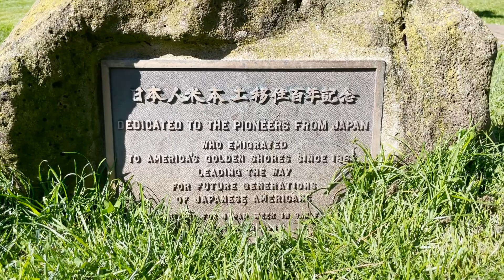【サンフランシスコ・ゴールデンゲートパーク】子供連れアクティビティー 妖精の家を探そう！Let's find fairy doors in San Francisco!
今回の動画はサンフランシスコのゴールデンゲートパークで小さな子供達に人気の妖精の家を２軒探します。お金を使わなくても子供達に楽しんでもらえるアクティビティーです。子供がいなくても子供の頃に持っていたあの純粋な気持ちで探してみるのも楽しいかもしれません。妖精の家がある場所のヒントも動画の中に載せています。

Searching for fairy doors in Golden Gate Park, San Francisco is a great activity that does not cost a penny. You can entertain your kids easily. In this video, I will tell you how to get those two fairy doors. Please turn on English CC. Enjoy!